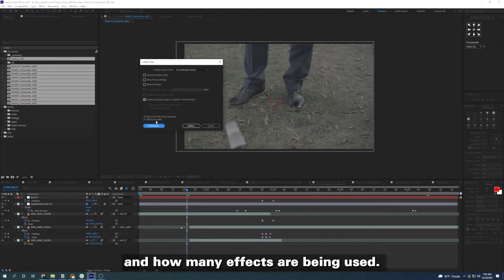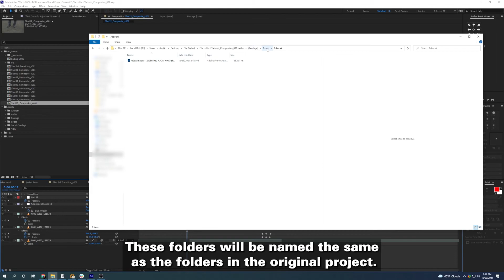After Effects File Collecting Process Tutorial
You will learn how to collect all files in a project as long as they are online, you can bring them all into one location on your hard drive.